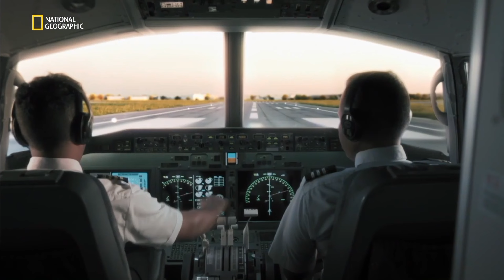Lion Air Flight 610 MCAS Failure & Crash Animation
What Happened to the Aircraft: Lion Air Flight 610 crashed on October 29, 2018, shortly after taking off from Jakarta, Indonesia. The investigation revealed that the crash was primarily caused by a combination of technical issues and human error. The aircraft, a Boeing 737 MAX, experienced problems with its angle of attack (AOA) sensors, which provide crucial data for the flight control system. Faulty sensor data caused the aircraft's automated system, known as the Maneuvering Characteristics Augmentation System (MCAS), to repeatedly push down the plane's nose. The pilots struggled to regain control of the aircraft as it repeatedly pitched downward. Tragically, the plane eventually crashed into the Java Sea, resulting in the loss of all 189 lives on board. The investigation led to changes in the aviation industry, including modifications to the MCAS system and improvements in pilot training.

RIP to all people that died on board

The Documentary Is Called Air Crash Investigation, Mayday, Air Emergency Or Whatever The Hell You Call It And It Own By Cineflix So None Of These Animations Are Mine And The Episode is "Grounded: Boeing Max 8" S21.E4